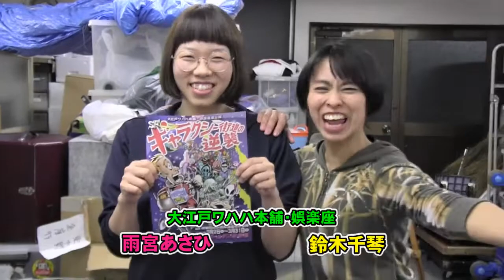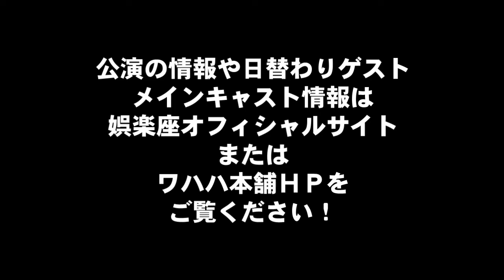大江戸ワハハ本舗・娯楽座 ３月本公演ゲスト 斉藤裕之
「ＳＦギャラクシー街道の逆襲」
２０１９年の本公演は一か月のロングラン公演！
ゲストも日替わり！
ＢＳ　ＴＢＳのディレクター斉藤裕之さん！